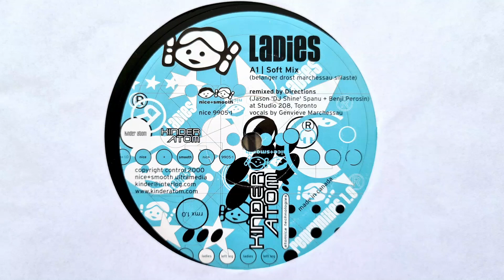Kinder Atom - Left Leg (Longplayers Mix) // Nice+Smooth (2000)